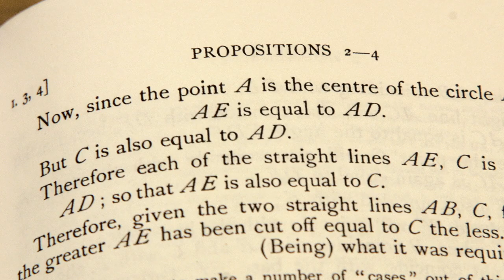The Agora Foundation - Great Books Seminar, Workshops, and Ojai Chautauqua Panels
The Agora Foundation is a 501(c)3 non-profit endeavor, providing great books seminars and other educational opportunities to those who are busy with careers, families, and daily responsibilities yet are seeking to further their education. The goal of these offerings is to provide an understanding of the ideas that shape civilizations and to promote civil discourse on complicated subjects. Generously funded by The Ahmanson Foundation, Southern California Edison, The Shanbrom Family Foundation, the Ventura County Community Foundation and private donations, The Teachers for Lifelong Learning provides training to high school teachers in this engaging approach to learning, and The Ojai Chautauqua provides panels for a larger community.